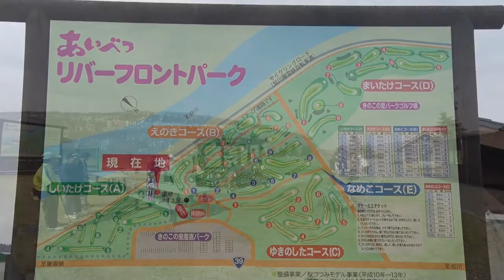雪解けの春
５月２１日から「きのこの里あいべつトピックス」（旭川ケーブルテレビ　地上デジタル放送１１番）でも放送されている愛別町ＰＲ動画です。雪解けの愛別町の自然と待ちわびたきのこの里パークゴルフ場のオープン。
このリニューアルした愛別町の動画は、来年の春まで毎月毎月更新していきますので、どうぞお楽しみに!!